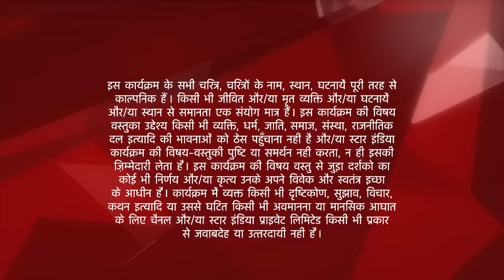Iss Pyar Ko Kya Naam Doon? | Kyun chhup gayi Khushi wardrobe ke andar?